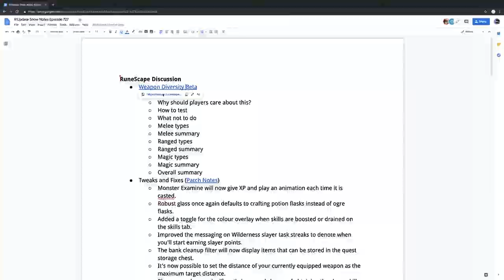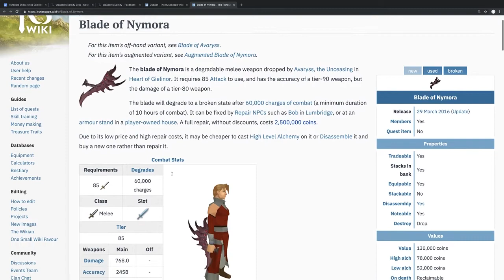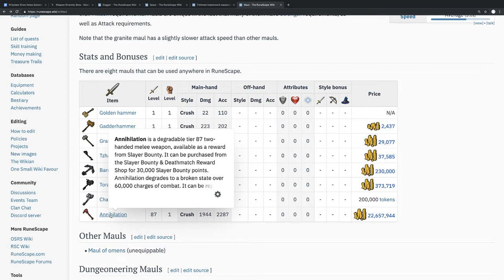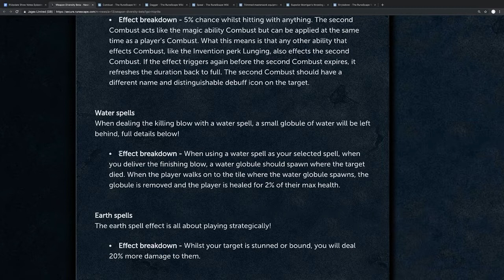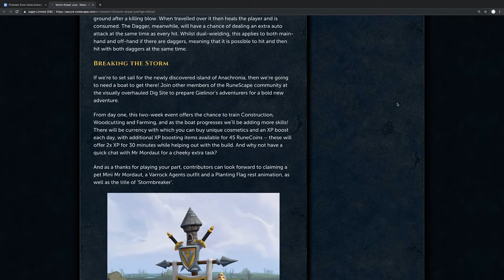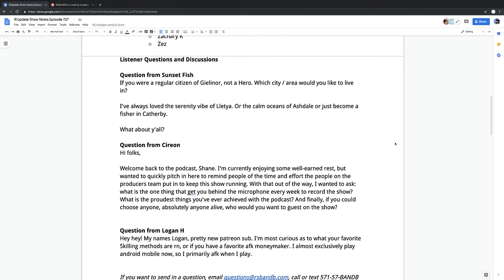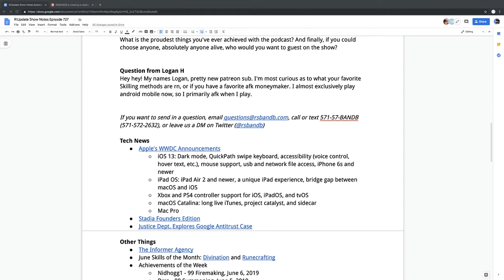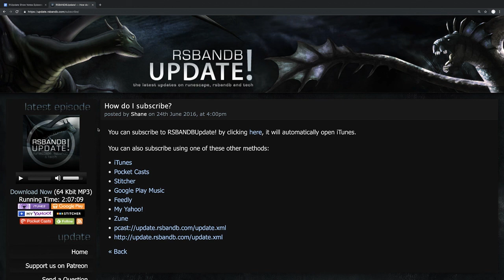RSBANDBUpdate! 727 – Critical Diversity of Thought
I’m back and I get stuck in to the weapon diversity beta, we have thoughts on executing the comp cape rework, and we share a cautionary tale of hyping the bank rework. Plus some introspection on RSBANDBUpdate! and a look at AFK training methods.